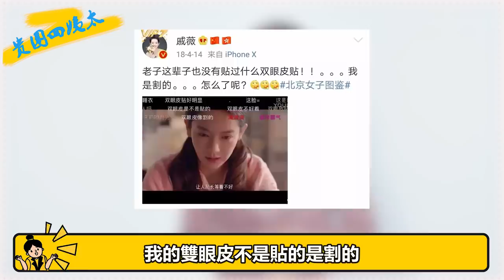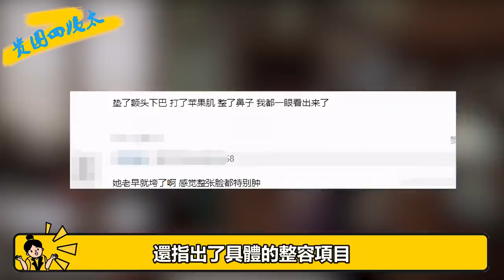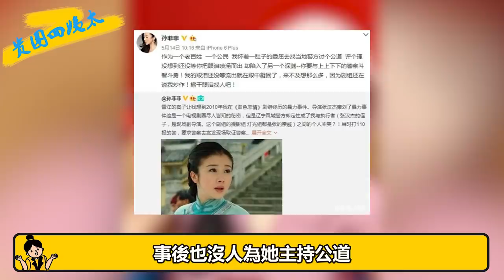美女變身整容怪！鄭爽上演“變臉記”，張檬整到認不出，她直接毀容#貴圈四姨太#蕭薔#王心凌#鄭爽#舒暢#孫菲菲#張檬#婁藝瀟#整容失敗#整容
我們每天不見不散 愛美之心人皆有之
在花花世界迷人眼的娛樂圈更是如此
很多明星為了維持美貌
不惜在臉上動刀子
但動刀子這事兒
玩的好了你就是小仙女
玩不好秒變車禍現場
今天姨太就帶大家盤盤
那些不幸整容失敗的女明星們